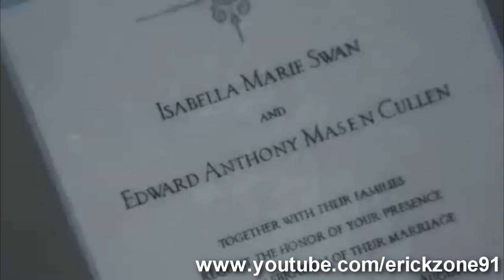Amanecer Trailer Oficial doblada en Español Latino Nuevo!!! Breaking Dawn Official Trailer 2011